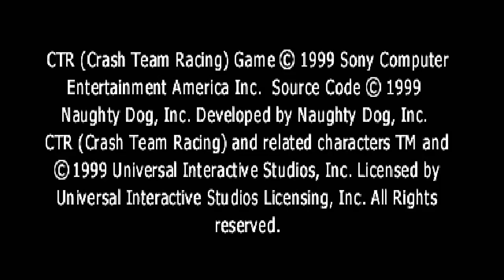#01 CRASH TEAM RACING PS1 CRASH COVE